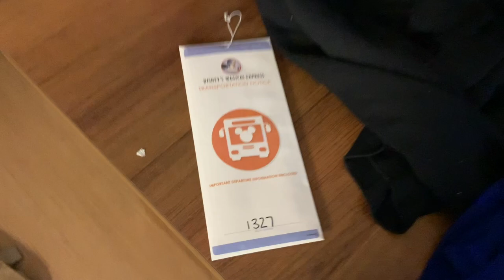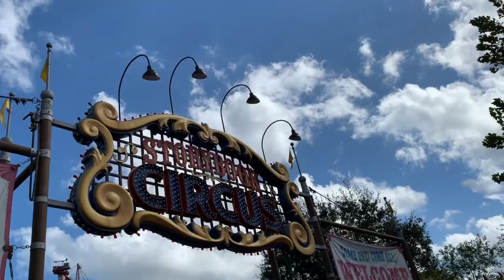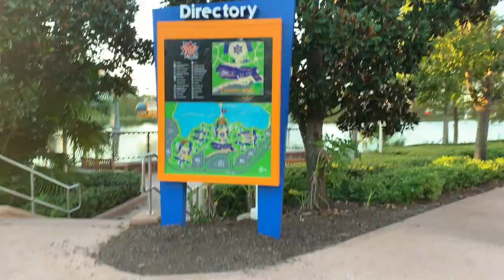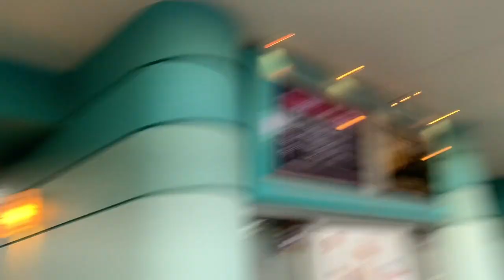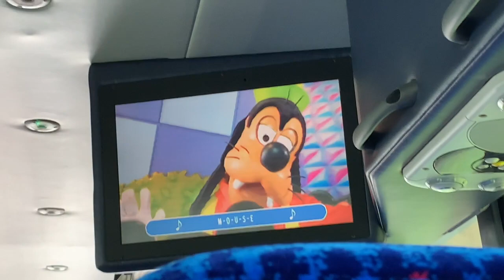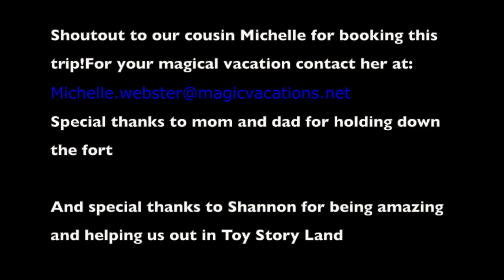Our Last Day in WDW! Sister Disney Trip!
HELLO ALL
This is the last video of this series!!!

Thank you to everyone who has stuck around and supported us by watching and liking these videos!

Please enjoy our last day together with us as we explore Magic Kingdom and Hollywood Studios for the last time. I’d give anything in the world to have another sister trip again with my best friend :)

~Al